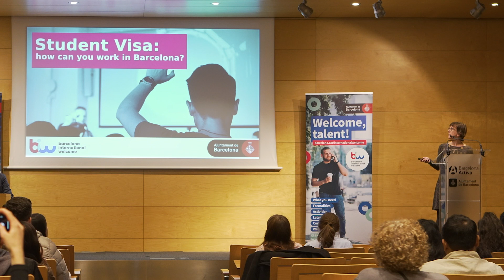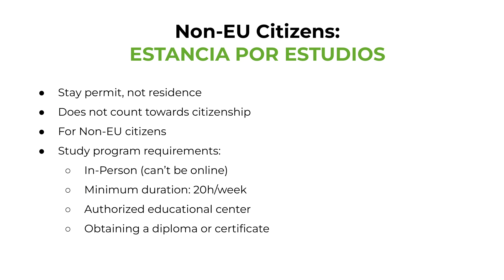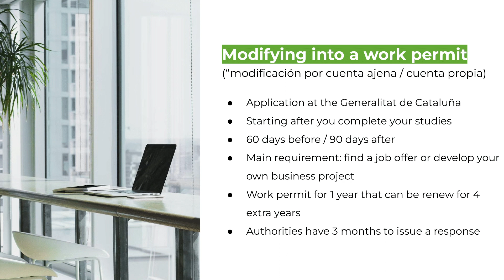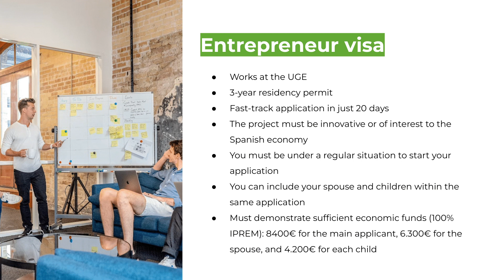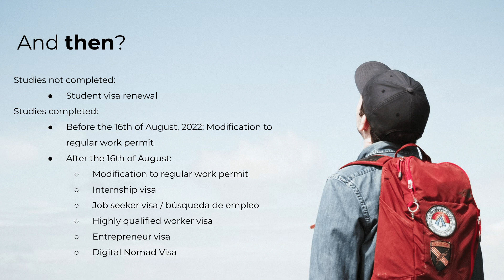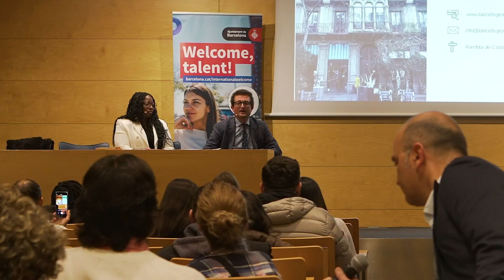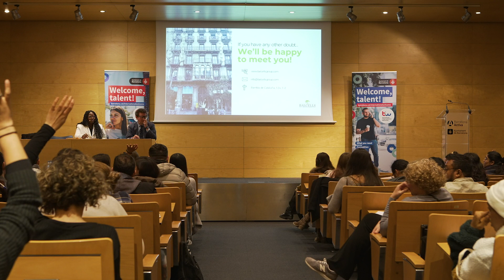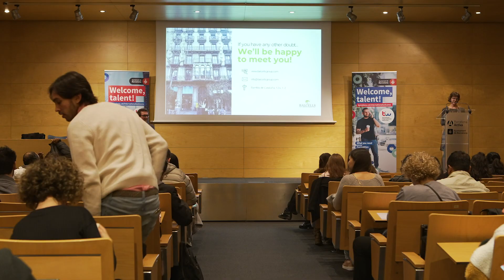Visa d’estudiants: com treballar a Barcelona?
Sessió informativa sobre la visa d'estudiants i les opcions diverses de permisos de residència i treball que tenen els estudiants internacionals a Barcelona.